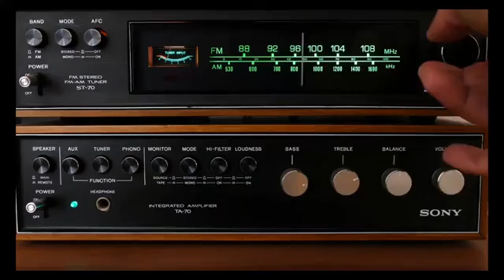EL PODER DE LA ACTITUD 04/26/2022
TODOS LOS MARTES A LAS 6PM CONDUCIDO POR: GERARDO SALINAS ENRÍQUEZ
INVITADO: JOHN RAÚL ANTIA (ABOGADO DE INMIGRACIÓN)